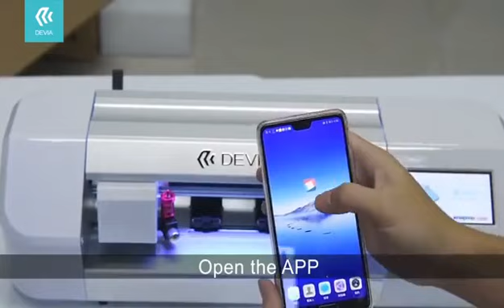DEVIA Film cut Machine - Unboxing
DEVIA Advance Film cutter plotter machine for TPU Film controlled by APP through mobile phone.